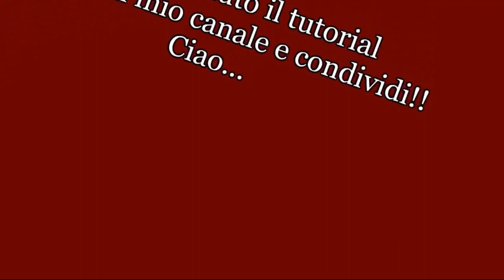Macrame Christmas tree / Tutorial macramè "Albero di Natale"/ Diy tutorial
Tutorial macrame "Albero di Natale" realizzato con la tecnica del macramè (^_^)